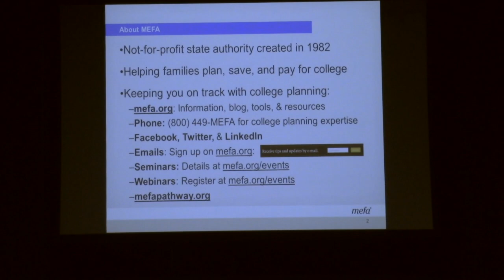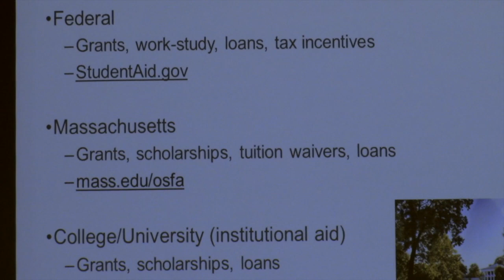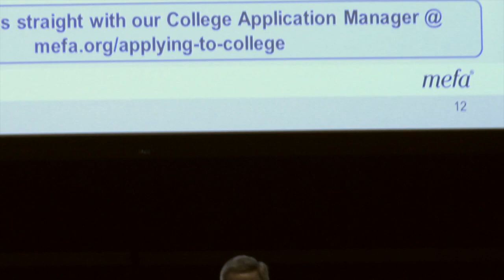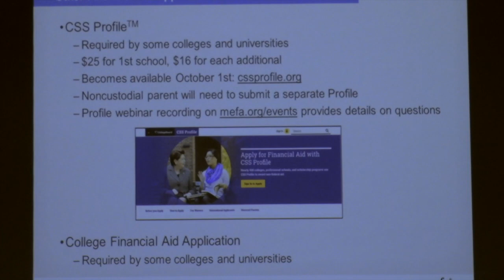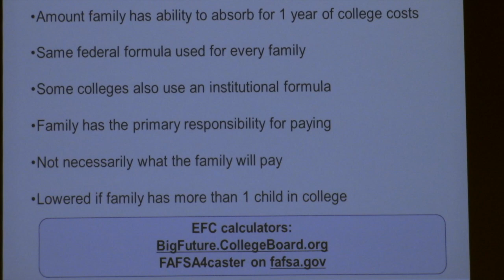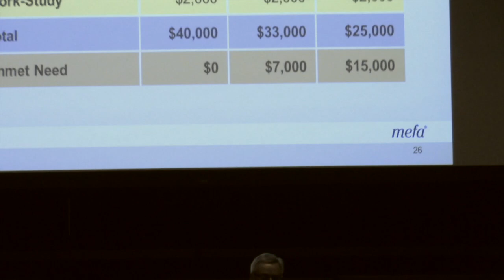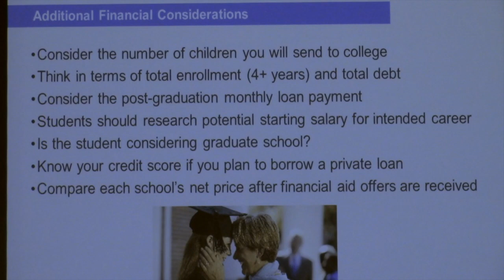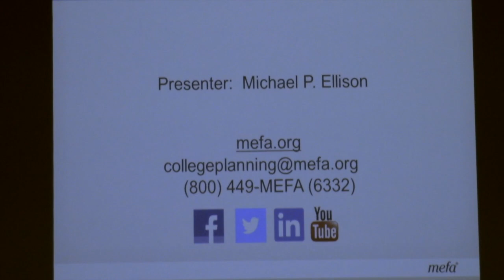Tantasqua MEFA Financial Aid Presentation • 10/10/18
Videographer: Jasper Roche